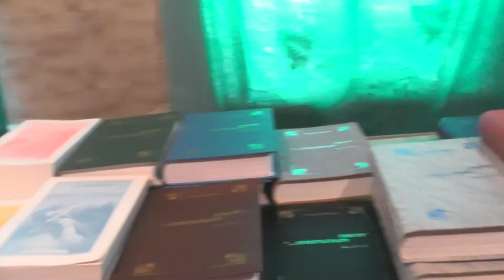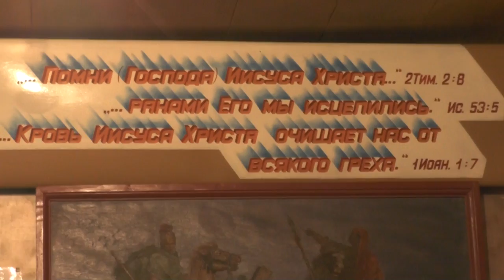Занятия. Тайны сокрытые. За всё славословь Творца и Зиждителя. 20.03.2016